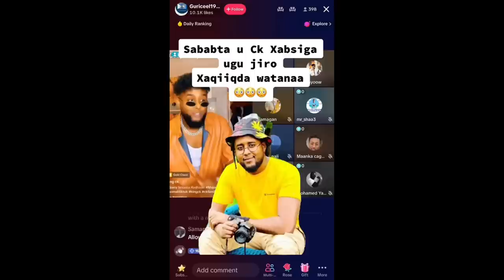DEG DEG MARISH WALALKEED OO CK KU XIRAY AMERICA & XAALAD HALIS AH UU KU JIRO CK 😭😭